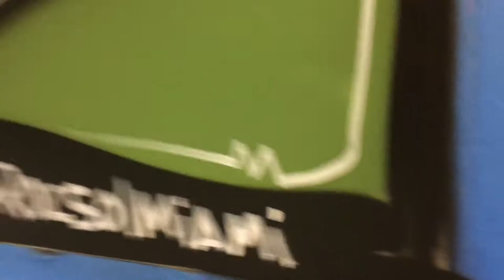Hollywood Brewing Wall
Our production brewery wall at 3410 N. 29th Ave, Hollywood, FL. Painted by Miami based local artist Roc Sol.